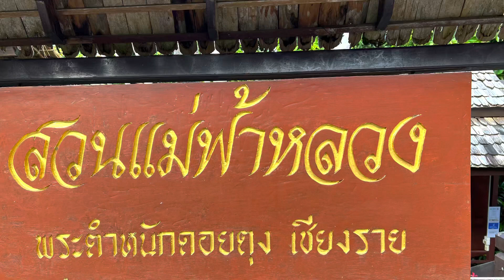สวนดอกไม้ พระตำหนักแม่ฟ้าหลวง ดอยตุง